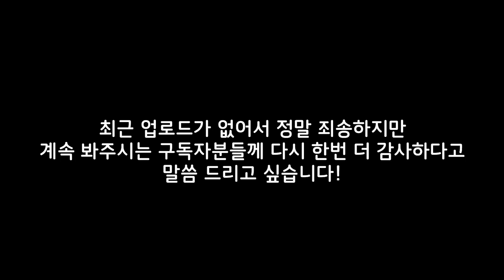감사합니다.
Big Thanks